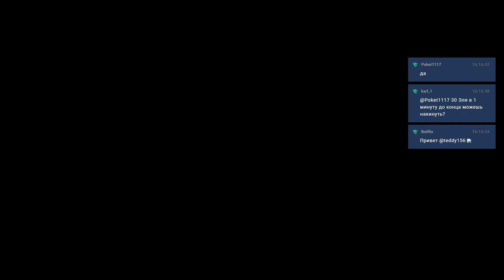Styx: Master of Shadows #16. Зачистка убежища → Ловушка в комнате с росписью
Игра в лазутчика с элементами RPG, события которой происходят в мире тёмного фэнтези.

Стикс — Гоблин, которому двести лет... Самый первый из Гоблинов. В забытой Башне Акенаша, где Люди и Эльфы защищают Мировое Древо, скрыта тайна его рождения и создания расы Гоблинов. Пока магия Янтаря проистекает из Мирового Древа, а Эльфы и Люди погрязли в политических войнах, у Стикса есть шанс узнать о своём происхождении... А заодно - подзаработать!

- нелинейные задания с органичным поиском пути
- упор на скрытность и проникновение
- шесть уникальных и мощных ветвей в древе умений
- запутанная история, полная сюжетных поворотов и открытий